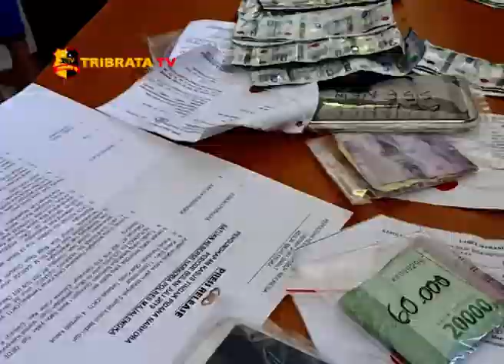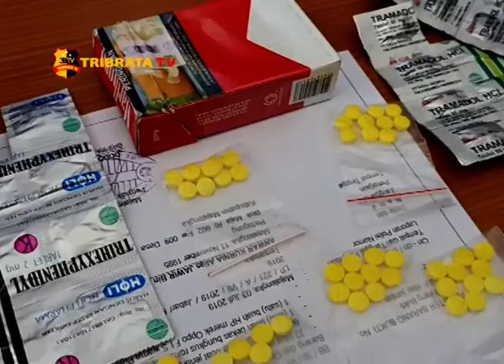ENAM TERSANGKA PENGEDAR OBAT TERLARANG DICIDUK SAT NARKOBA